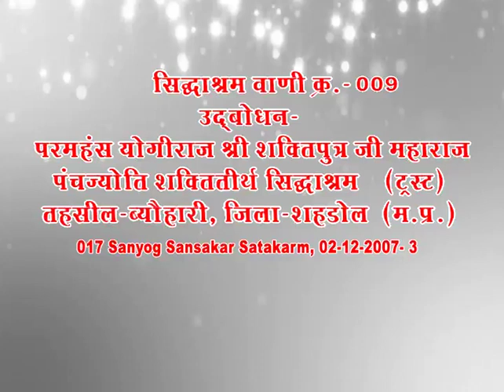009 अधर्म के विरुद्व आवाज उठाओ Raise Voice against Unrighteousness, Shri Shakti Putra Ji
009 अधर्म के विरुद्व आवाज उठाओ Raise Voice against Unrighteousness, Shri Shakti Putra Ji
Bhagawati Manav Kalyan Sangathan (BMKS), Panchjyoti ShaktiTeerth Siddhashram(trust) , Po- Mau, Tehsil-Beohari , District- Shahdol. M.P. Pin-484774. India. Mob-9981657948,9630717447, 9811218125, 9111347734, 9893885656, 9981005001